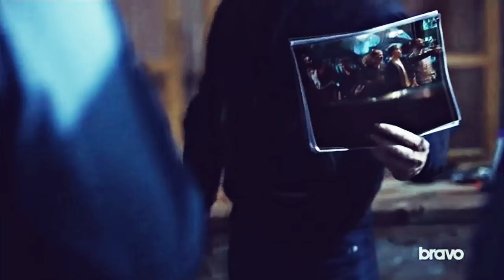solotov | are you strange like me?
Show: Shooter